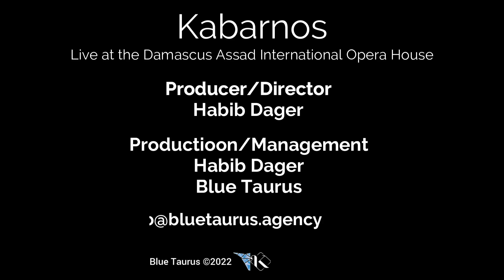Kabarnos - Live Damascus International Opera House - 03 - O Theos [Saba Mode]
Isson:
Lampis Haralampos Kalapanidas
Ioannis Moustakas
Elie A Choueiry

Patriarchal Choir led by Fr. Malatios  Shattahy

Special Thanks:
Alaa Daou/Aghiad al Sheikh Boutros/Majd M. Saood

Concept/Director: @HabibDagher @BlueTaurusOfc

In Memoriam: Ms. Nahla